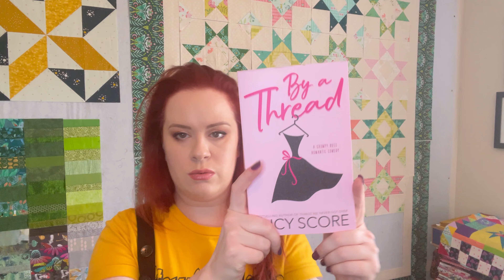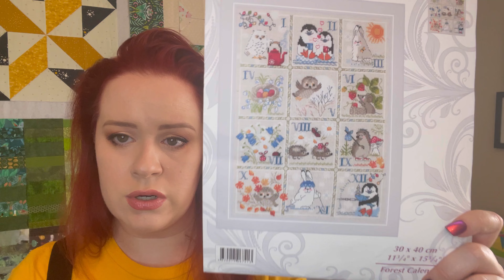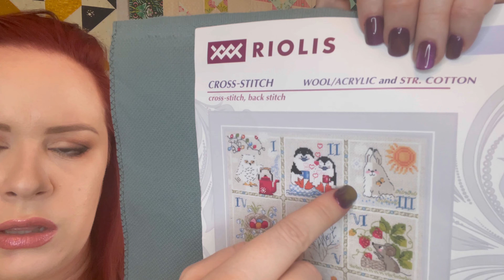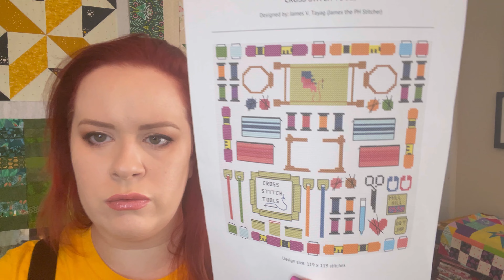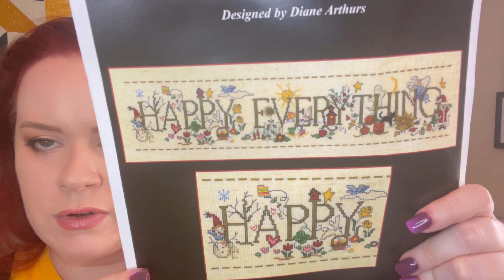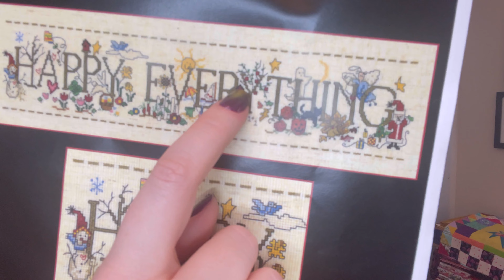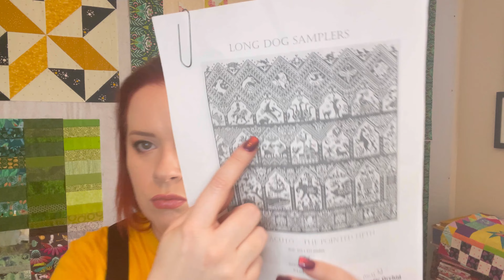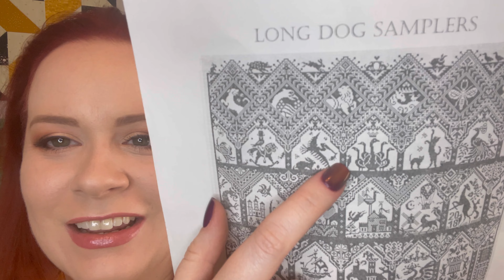Flosstube #28 February Update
Hello again stitchers! I’m here with a stitch update for February 2024.🪡🧵
Some months we accomplish a lot and some months we don’t. One stitch at a time, friends!

Links
By a Thread by Lucy Score
By a Thread: A Grumpy Boss Romantic Comedy

The Daymakers by Grace McGinty
The Daymakers

Pay-per-heart by Grace McGinty

Scorch by Gemma Weir
Scorch (The Montana Mountain Protectors)

Forest Calendar by Riolis

The Pointed Fifth by Long Dog Samplers

Cross Stitch Tools by James the PH Stitcher

Happy Everything by Imaginating

Shoutouts

Karla ​⁠@karlabeingcrafty1089
James ​⁠@jamesthephstitcher
Janet ​⁠@JanetJabber

Kathy, FlowertownOriginals Etsy